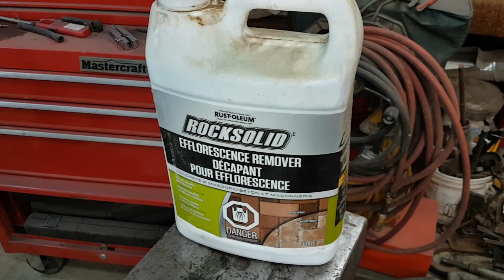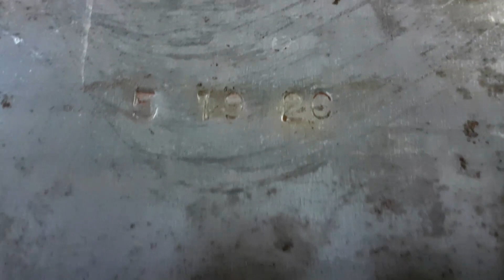✅ Rear Right Side Torque Box - 65 Thunderbird Convertible Restoration Ep #24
Putting the finishing touch on the right side rear torque box. Checked off the list!